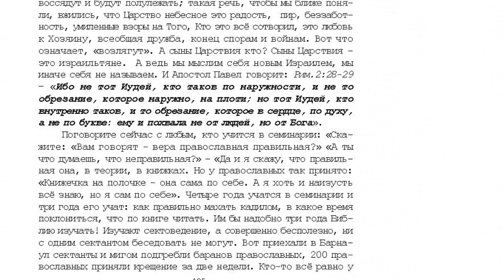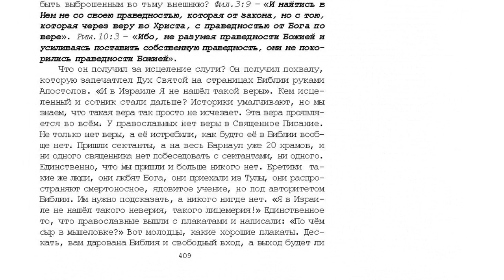17. 10 том "...открытым оком". Сотник уверовал . стр 403